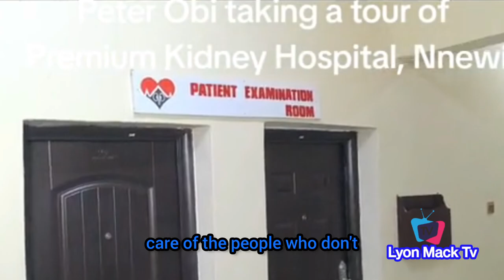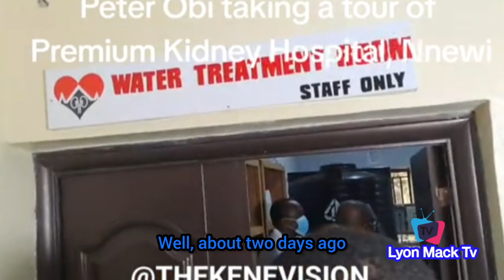Peter Obi Taking A Tour At Premium Kidney Hospital Nnewi, Anambra As He Got Tested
Some Amazing Moments Peter Obi Taking A Tour At Premium Kidney Hospital Nnewi, Anambra As He Got Tested
You Must Not Be Scared At The Poll - Peter Obi Advice LP LGA Candidate Ahead Of Election In Benin
RudeBoy Took Wife, Kids & Brother To Afronation Concert Rehearsal In Detroit USA🇺🇸:-
Chief Priest Rain Money As 6yrs Old Son Become CEO of Owerri Best Fast Food (Donald's)
Peter Obi In Smiles As HRM Orodje Of Okpe Kingdom, Talk About How Peter Obi Help While He was VC
Peter Obi Met With Traditional Rulers In Warri, Settle Crisis Between Two Kingdoms In Delta state
Aisha Yesufu Paid Peter Obi Courtesy Visit In Anambra, See What Happened to Her YouTube channel
Aisha Yesufu, Imo LP Gov'ship Candidate Paid Peter Obi Visit In Anambra Ahead Imo Governorship Elect
Let Peter Obi Breef 😀Tony Nwoye Attack Gov Soludo At Ndi Anambra Town Hall Meeting Abuja
Peter Obi Donated Trailer Load Of Rice, Millions Of Naira & Others To Mark Birthday In IDP Camp
Soft Arrival Of HE Peter Obi At Mangu IDP Camp In Plateau With Loads of Gift & Cash Support
HE Peter Obi Arrive Plateau State IDP Camp To Celebrate His 62nd Birthday With The less Privileged